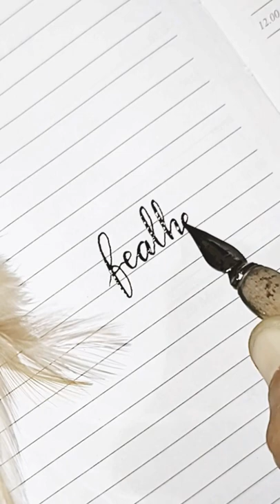English cursive writing with ink dip pen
Satisfying calligraphy practice videos, calligraphy practice, handwriting practice, ink dip pen for calligraphylettering, lettering, satisfying calligraphy compilation, calligraphyart, calligraphy for beginners.